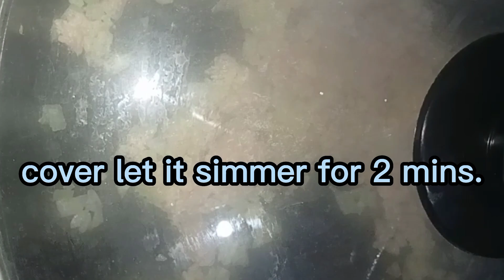how to cook stir fried eggplants & string beans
ingredients:

 for stir fried eggplants & string beans

2 pcs.med.size egg plants (sliced)
1 bunch 0r 12 pcs .string beans(sliced)
1 pc.med white onions (sliced)
1 head garlic (chopped)
3 pcs.red sm.chilis (sm.sliced)
200 gms.ground pork (lean)

for the sauce:

2 tbsp.brown sugar
3 tbsp .soy sauce
1 tbsp.oyster sauce
2 tbsp.sesame oil
1 tbsp.vinegar
2 tsp cornstarch
1/4 cup water

2 tbsp.oil for frying